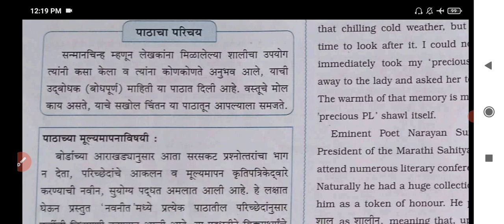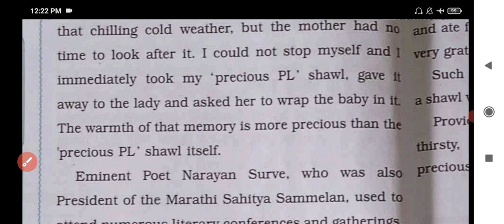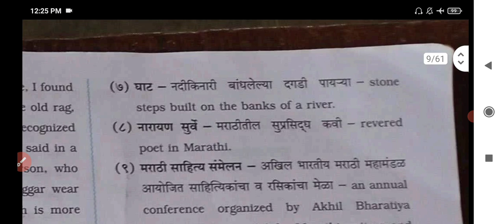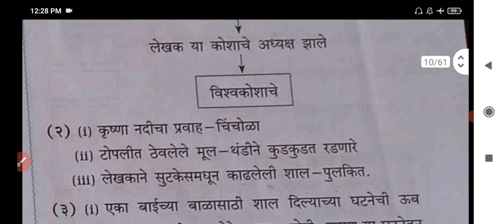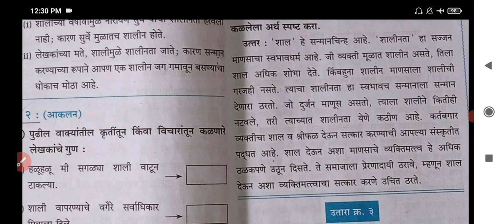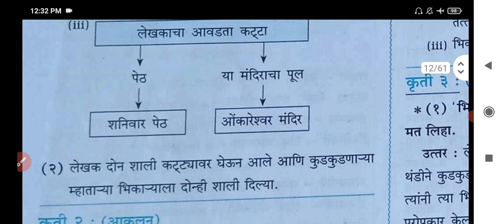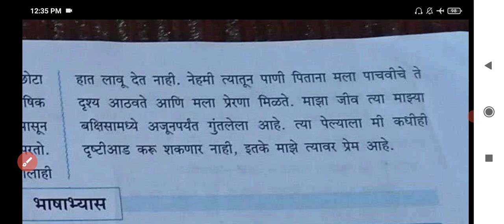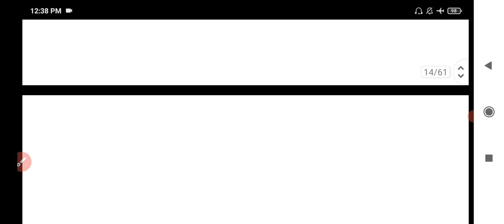Std. 10 | Marathi | Lesson 3 | शॉल |Shawl | मराठी स्वाध्याय | Digest's Answer